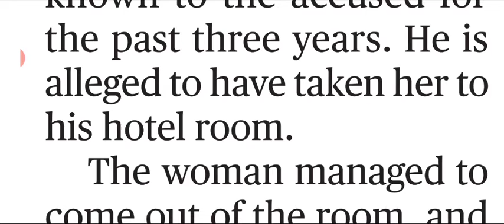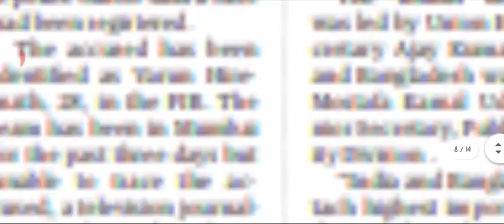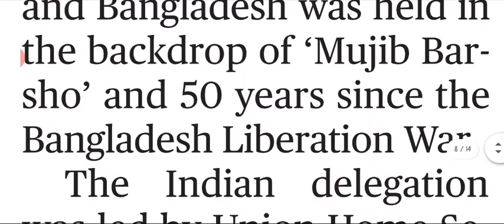English dictation shorthand THE HINDU NEWS PAPER 28feb2021 legal passage 2.ssm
Daily The Hindu paper Dictation for growing your accuracy in legal and unknown new words
     thanks,

1 *Stenographer station channel of English and Marathi 80,100,120wpm dictation link is given below*

2 *All 80 wpm English and marathi dictation link is given below*

3 *All 100 wpm English and Marathi dictation link is given below*

4 *All 120 wpm English and Marathi dictation link is also given below*

                                            Dictator
                                         S.S.Madankar